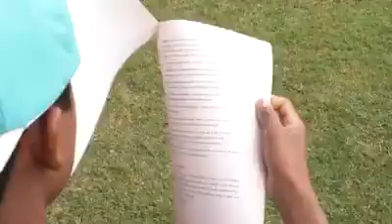2ª REPORTAGEM DA SÉRIE ERVA-MATE _ DO CHIMARRÃO AO TERERÉ: A ERVA-MATE NO CAMPO INDÍGENA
NA SEGUNDA REPORTAGEM DA SÉRIE: ERVA-MATE — DO CHIMARRÃO AO TERERÉ, VAMOS CONHECER INICIATIVAS QUE ESTÃO SENDO FEITAS PARA RESGATAR A CULTURA ERVATEIRA ENTRE OS INDÍGENAS DE MATO GROSSO DO SUL

TRINTA MIL MUDAS JÁ FORAM PASSADAS PARA CERCA DE QUARENTA FAMÍLIAS, NO MUNICÍPIO DE AMAMBAI, E MAIS DEZOITO MIL SERÃO DOADAS

NA SEGUNDA REPORTAGEM DA SÉRIE: ERVA-MATE — DO CHIMARRÃO AO TERERÉ, VAMOS VER QUE A CULTURA ERVATEIRA, QUE É TRADICIONAL ENTRE INDÍGENAS, ACABOU SENDO DEIXADA DE LADO E FICOU ESQUECIDA EM MUITAS ALDEIAS. MAS ALGUMAS INICIATIVAS NO MATO GROSSO DO SUL TEM TENTADO RESGATAR AS TÉCNICAS DE CULTIVO PARA GERAR TRABALHO E RENDA NAS RESERVAS INDÍGENAS/.

SÉRIE: ERVA-MATE: DO CHIMARRÃO AO TERERÉ

2ª REPORTAGEM: A ERVA-MATE NO CAMPO INDÍGENA

RETRANCA: INDÍGENA MATE

IMAGENS: WISLEY WEBER/DIÓGENES FERNANDES

CHAMADA DE ESTÚDIO: NA SEGUNDA REPORTAGEM DA SÉRIE: ERVA-MATE — DO CHIMARRÃO AO TERERÉ, VAMOS CONHECER INICIATIVAS QUE ESTÃO SENDO FEITAS PARA RESGATAR A CULTURA ERVATEIRA ENTRE OS INDÍGENAS DE MATO GROSSO DO SUL

: TRINTA MIL MUDAS JÁ FORAM PASSADAS PARA CERCA DE QUARENTA FAMÍLIAS E ATÉ O FIM DO MÊS, MAIS DEZOITO MIL SERÃO DOADAS

SUGESTÃO DE CABEÇA: HOJE, NA SEGUNDA REPORTAGEM DA SÉRIE: ERVA-MATE — DO CHIMARRÃO AO TERERÉ, VAMOS VER QUE A CULTURA ERVATEIRA, QUE É TRADICIONAL ENTRE INDÍGENAS, ACABOU SENDO DEIXADA DE LADO E FICOU ESQUECIDA EM MUITAS ALDEIAS. MAS ALGUMAS INICIATIVAS NO MATO GROSSO DO SUL TEM TENTADO RESGATAR AS TÉCNICAS DE CULTIVO PARA GERAR TRABALHO E RENDA NAS RESERVAS INDÍGENAS/.

OFF1: A GARRAFA E A CUIA DO TERERÉ ESTÃO SEMPRE PRESENTES ENTRE UMA CONVERSA E OUTRA. ESTAMOS NA ALDEIA AMAMBAI. OS INDÍGENAS SÃO DA ETNIA GUARANI-KAIOWÁ. NESTA ÁREA DE UM HECTARE FORAM PLANTADAS QUINHENTAS MUDAS. PARA FAZER O SOMBREAMENTO, FOI UTILIZADA UMA TÉCNICA LOCAL: CAPIM SAPÉ JUNTO COM A ERVA-MATE/.

SONORA: MARIA DE LOURDES CÁCERES NELSON – AGRICULTORA INDÍGENA
OFF2: DONA MARIA DE LOURDES CONTA QUE O PAI ERA ERVATEIRO, PROFISSÃO SECULAR  QUE LIDA COM  A COLHEITA E O ARMAZENAMENTO DA ERVA-MATE. MESMO COM ESSE HISTÓRICO FAMILIAR, ELA JAMAIS TINHA PLANTADO UM ERVAL SEQUER. MAS DEPOIS QUE FOI CONVIDADA A PARTICIPAR DESSE PROJETO DE EXTENSÃO DA UEMS (UNIVERSIDADE ESTADUAL DE MATO GROSSO DO SUL), DECIDIU COMEÇAR PRA VALER O CULTIVO/.

REPETE A MARIA – SEM CRÉDITO

DI:

OFF3: O PESQUISADOR MOISES CENTENARO DA UEMS CONFIRMA QUE A PRODUÇÃO DA ERVA-MATE FICOU ESQUECIDA NAS ÚLTIMAS DÉCADAS NA REGIÃO DO CONE-SUL DO MATO GROSSO DO SUL. MAS AGORA, A CULTURA ESTÁ SENDO RESGATADA PRINCIPALMENTE ENTRE OS INDÍGENAS, LEGÍTIMOS PIONEIROS DO TRADICIONAL CULTIVO/.

SONORA: MOISES CENTENARO – PESQUISADOR DA UEMS

OFF4: NAS ÚLTIMAS DÉCADAS DO SÉCULO VINTE, A ERVA-MATE PERDEU TERRENO PARA CULTURAS COMO A SOJA E O MILHO.  WILSON É PRESIDENTE DA AGRIMATE (ASSOCIAÇÃO DOS AGRICULTORES FAMILIARES E PRODUTORES DE ERVA-MATE DE AMAMBAI E REGIÃO), CRIADA HÁ TRÊS ANOS PARA REGASTAR E TAMBÉM ESTIMULAR A CULTURA ERVATEIRA LOCAL/.

SONORA: WILSON JOSÉ DE ASSIS - PRESIDENTE DA AGRIMATE -

OFF5: PARA A AGRIMATE, O PROJETO DE EXTENSÃO DA UNIVERSIDADE EM PARCERIA COM A ASSOCIAÇÃO PODERÁ CONTRIBUIR PARA QUE OS INDÍGENAS FAÇAM A EXPLORAÇÃO SUSTENTÁVEL DA ERVA-MATE E, ASSIM, POSSAM TER A GARANTIA DE UMA FONTE DE RENDA/.

REPETE O WILSON – SEM CRÉDITO

DI: A

PASSAGEM (AUGUSTO ROCHA – AMAMBAI – MS) TEXTO: EM SETEMBRO DO ANO PASSADO, O PROJETO DA UEMS REPASSOU TRINTA MIL MUDAS A CERCA DE QUARENTA FAMÍLIAS DO MUNICÍPIO. E ATÉ O FIM DESTE MÊS, MAIS DEZOITO MIL SERÃO DOADAS/.

OFF6: NESTA OUTRA ÁREA DA ALDEIA, TAMBÉM NO MUNICÍPIO DE AMAMBAI, O ELIEL CULTIVA CEM PÉS DE ERVA-MATE. ELE RECEBEU MIL MUDAS DO PROJETO DA UNIVERSIDADE/.

SONORA: ELIEL RIBEIRO – PRODUTOR DE ERVA-MATE

OFF7: O PROFESSOR ALGACYR LECIONA CULTURA INDÍGENA NA TRIBO AMAMBAI. GRADUADO EM CIÊNCIAS SOCIAIS, ELE OBSERVA QUE A INICIATIVA DO PROJ